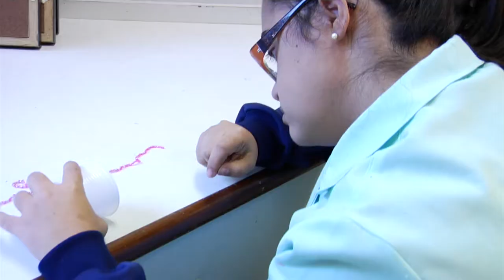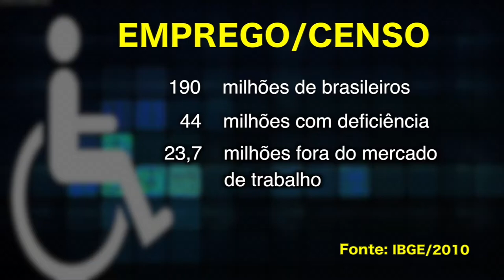Empresas são obrigadas a destinar vagas à deficientes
Lei criada em 1991 integra pessoas com deficiência no mercado de trabalho.